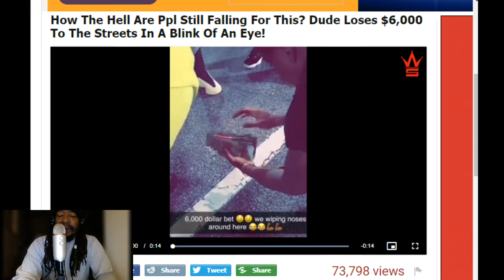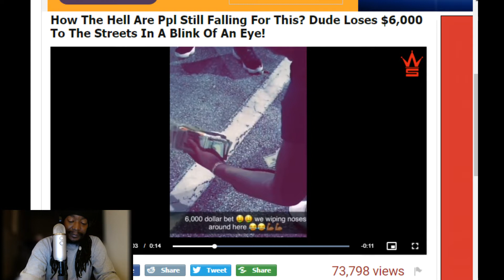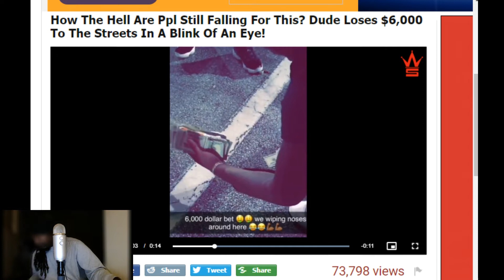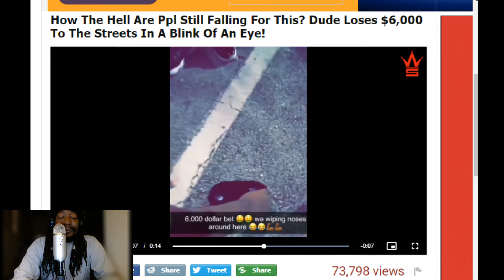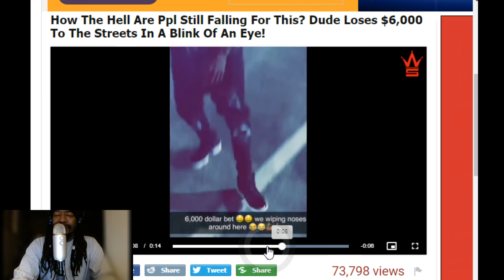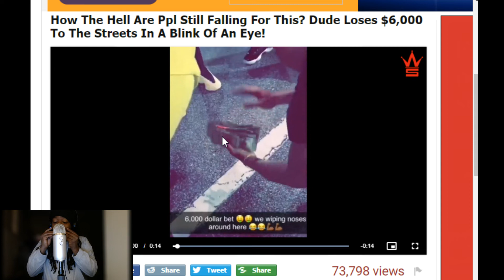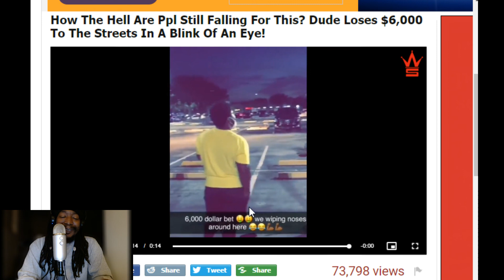Losing 6k In The Blink Of An Eye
TwoBlunt Marley reacts to various videos found all over the internet and gives commentary as he watches them.